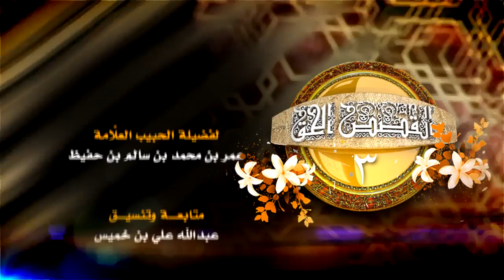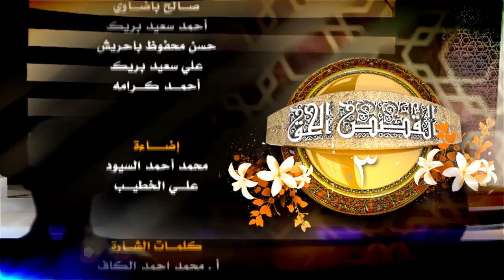الحبيب عمر : القصص الحق 3 - من قصص المتثبطين من المنافقين وأتباعهم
الحلقة الثالثة والعشرون من الموسم الثالث من البرنامج التلفزيوني القصص الحق . الذي عرض على قناة إقرأ التلفزيونية .
مما قص الله سبحانه وتعالى علينا في القصص الحق قصص تتعلق بأحوال الناس في هذه الحياة من حيث مراقبتهم للأحداث ونظرتهم إليها وتعاملهم معها .
ومن هذه القصص قصص لمنافقين لم يرسخ الإيمان في قلوبهم قال في ذكرهم وتعاملهم مع الأحداث (وَإِنَّ مِنكُمْ لَمَن لَّيُبَطِّئَنَّ فَإِنْ أَصَابَتْكُم مُّصِيبَةٌ قَالَ قَدْ أَنْعَمَ اللّهُ عَلَيَّ إِذْ لَمْ أَكُن مَّعَهُمْ شَهِيداً * وَلَئِنْ أَصَابَكُمْ فَضْلٌ مِّنَ الله لَيَقُولَنَّ كَأَن لَّمْ تَكُن بَيْنَكُمْ وَبَيْنَهُ مَوَدَّةٌ يَا لَيتَنِي كُنتُ مَعَهُمْ فَأَفُوزَ فَوْزاً عَظِيماً ) .
في هذه الحلقة من برنامج القصص الحق 3 سياحة وسرد لقصص هذه الآيات ومعانيها ,